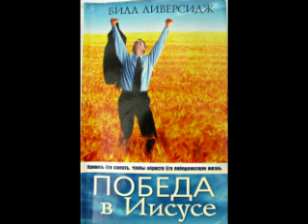ПОБЕДА В ИИСУСЕ - ГЛАВА 10 / БИЛЛ ЛИВЕРСИДЖ/АУДИОКНИГА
Эта аудиокнига шаг за шагом ведет вас к пониманию Божьего плана для христиан, чтобы они жили победоносной жизнью, наполненной радостью, миром и хвалой Богу. Ваше сердце растает, когда вы узнаете, насколько великодушен к вам Бог. Вы обнаружите, что через смерть Своего Сына Бог одарил вас множеством даров - бесплатно для вас, но за бесценную цену для Него! Вы будете радоваться, слушая эту аудиокнигу. Ты больше не будешь таким же безжизненным, несчастным, безнадежным христианином!

ВАША ФИНАНСОВАЯ ПОДДЕРЖКА ПОМОЖЕТ ЭТОМУ СЛУЖЕНИЮ ПРОДОЛЖАТЬ ПРОВЕДЕНИЕ ЕВАНГЕЛИЯ ИИСУСА В ЭТО ТРУДНОЕ ВРЕМЯ.

Спасибо!
и
Да благословит вac Бог!